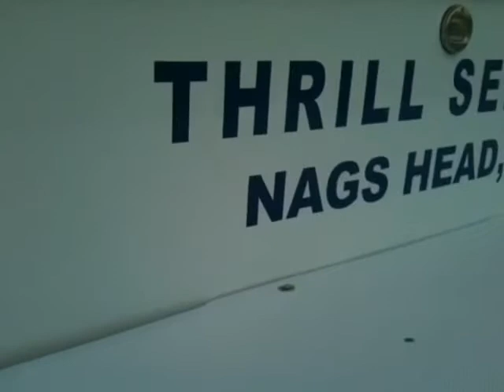Nags Head Waterworks